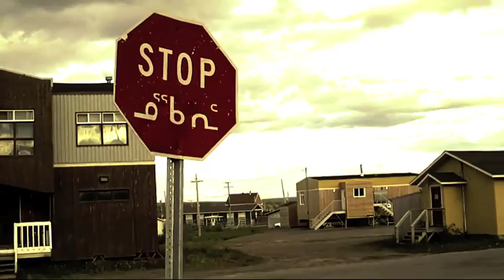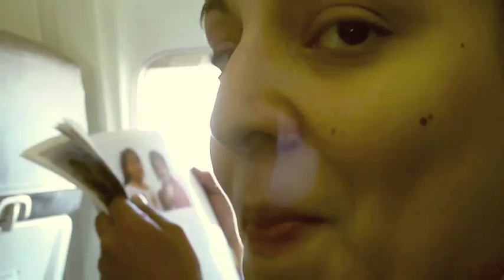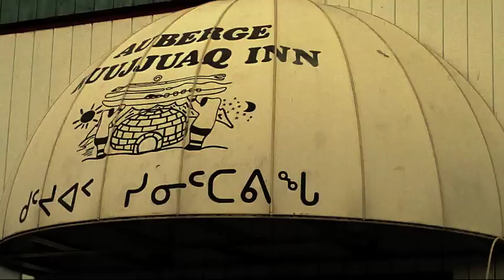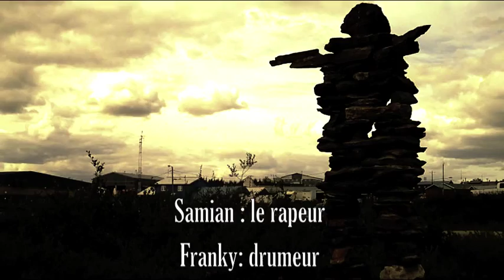SAMIAN ET LE BAND A KUUJJUAQ.m4v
Samian et son Band partent sur les air de FIRST AIR pour le KUUJJUAQ au NUNAVIK . pour Jonathan Tobin c'etait son bapteme de l'air et son anniversaire, pour les autres cest un aventures a l'autre bout du monde dans des conditions pas tres rassurante. le tout sur une musique de Richard Séguin.